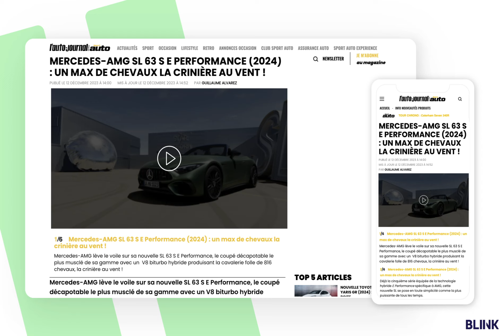Bliink - Instream Enrichi Mercedes Performance Janvier2024